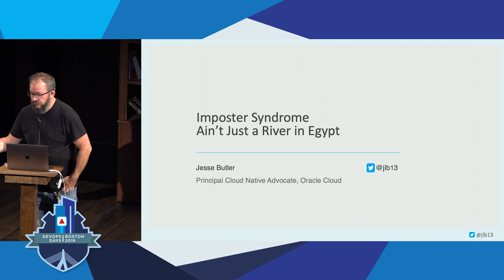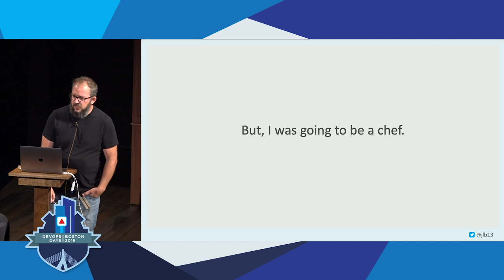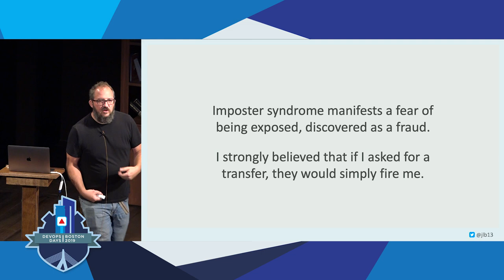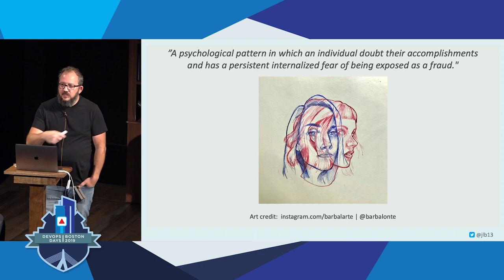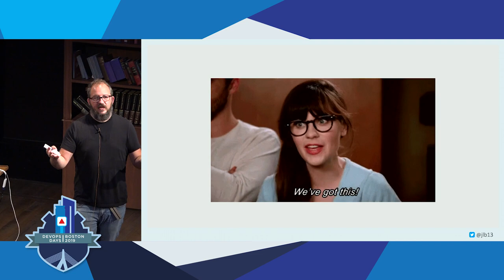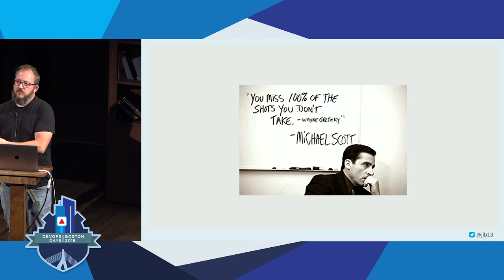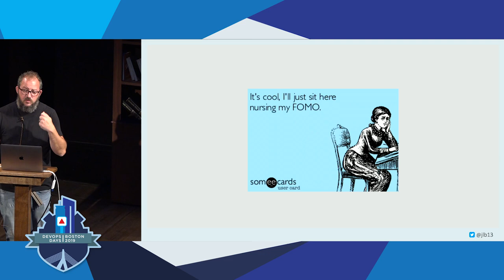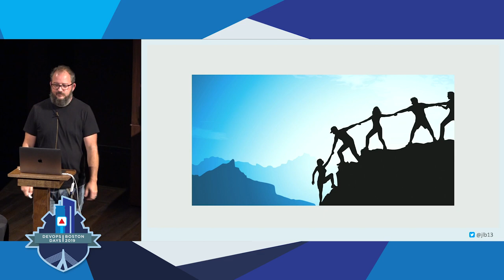DevOpsDays Boston 2019 - Imposter Syndrome Ain't Just a River in Egypt by Jesse Butler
Imposter Syndrome Ain't Just a River in Egypt by Jesse Butler

Nearly twenty years ago, through a combination of luck, hard work and a good amount of self-salesmanship, I broke into the software industry with no formal training or experience. I wrote device drivers and other kernel software, I built and led teams, and I delivered highly visible features as part of the best UNIX operating system on the market. And for most of that time, I thought of myself as a fake.

As a self-taught engineer working in teams of elite, well-educated peers, it took me many years to realize that I’m actually very good at the job, and the near-constant self-doubt and fear of failure was something known as imposter syndrome. Over time, I began to realize the toll that it took on my life, feeling like I needed to put more hours in and be more on top of breaking trends than all of my peers. In this quick session, I hope to share my experience and observations, as well the strategies I now employ to keep the stress at bay.